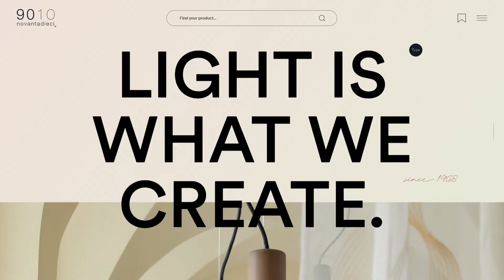9010novantadieci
9010novantadieci By we-go From Italy
9010 designs and creates lamps and lighting systems, mixing tradition and innovation thanks to fifty years of experience in handcrafted ceramics.